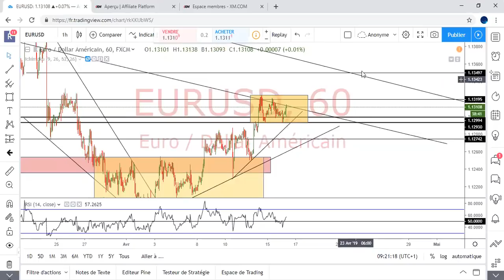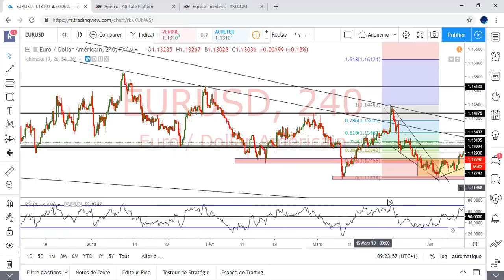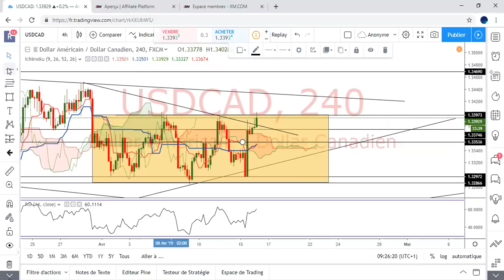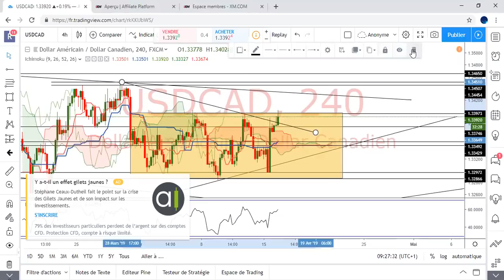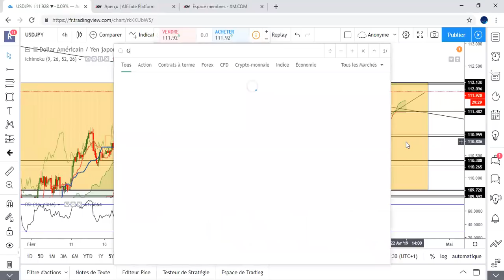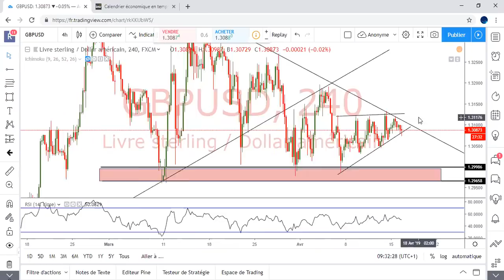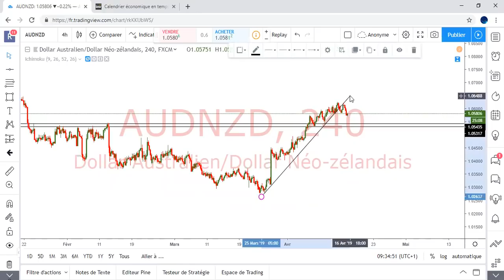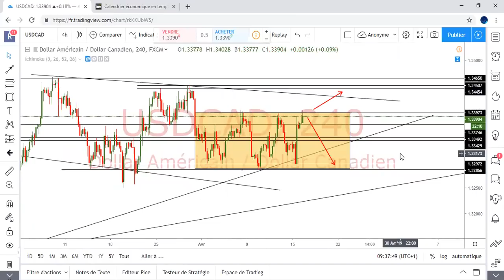MORNING MARKET DU 16 AVRIL 2019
Le CBT vous offre:

-Plans de trading analyses techniques

Formation complète au Trading forex indices et matières premières:
-Utilisation des droites de tendance
-Figures chartiste
-Les faces cachées du RSI
-Formation ICHIMOKU

Signaux de Trading VIP CBT

N'hésitez pas non plus à nous ajouter sur les médias sociaux ou à partager nos liens avec vos amis et votre famille qui souhaitent y participer. Liens ci-dessous.